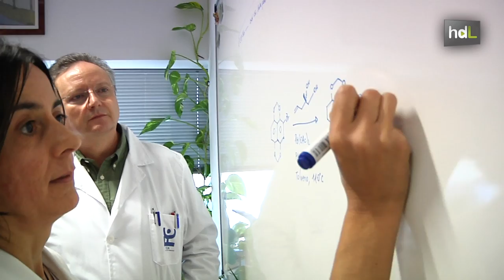HDL Francisco Macías, comunicación bioquímica entre plantas para crear moléculas anticancerígenas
Este catedrático de Química Orgánica es pionero en España en el estudio de la alelopatía, es decir, de la comunicación bioquímica entre las plantas. “El principal objetivo del científico es generar conocimiento. A partir de ese conocimiento, claro está, llegan las aplicaciones”. Las aplicaciones son muchas e importantes en este terreno. El Grupo de Alelopatía de la Universidad de Cádiz, que Francisco Antonio Macías dirige, estudia, por ejemplo, cómo producir antibióticos naturales y el desarrollo de moléculas anticancerígenas. Sus investigaciones le sirvieron para recibir en 2011 el Premio Miolish, el reconocimiento más prestigioso del mundo en alelopatía.